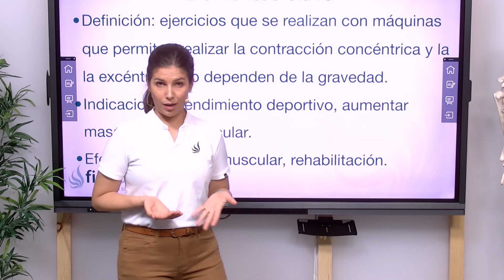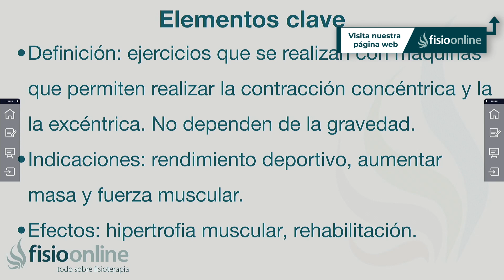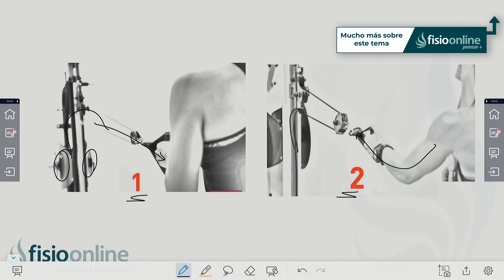EJERCICIOS ISOINERCIALES| Qué es, indicaciones, contraindicaciones y efectos corporales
↪️ EJERCICIS ISINERCIALES| Qué es, indicaciones, contraindicaciones y efectos corporales